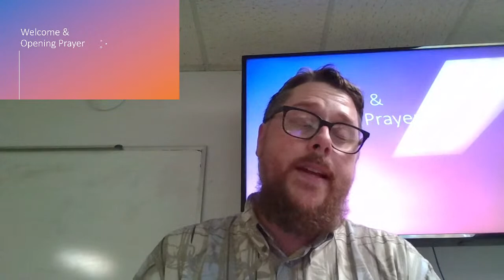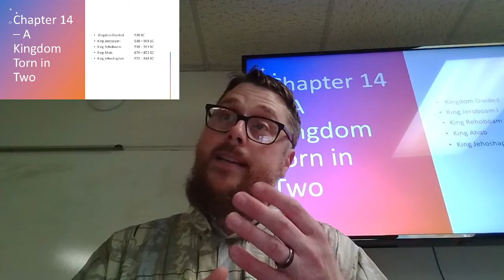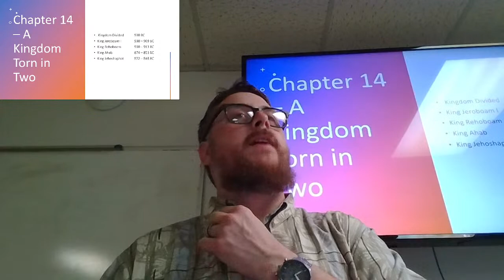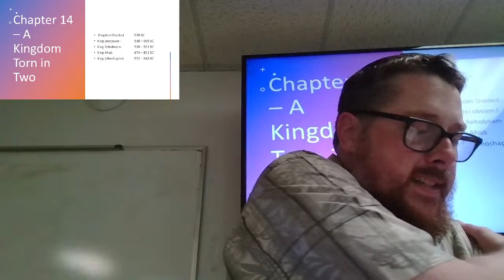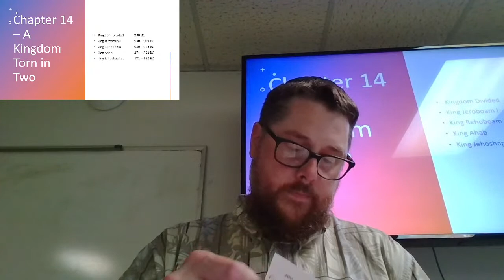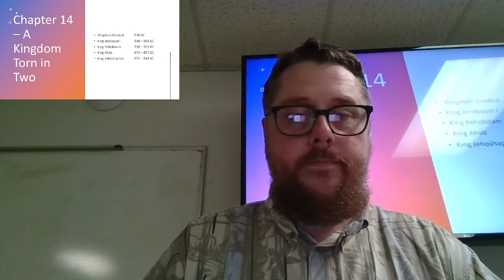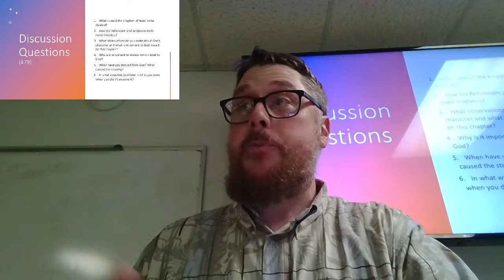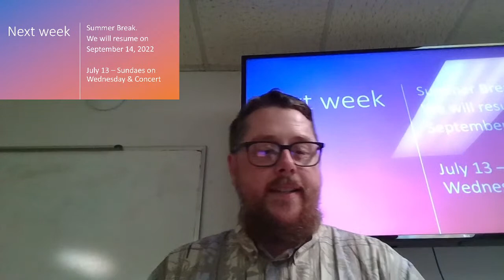Wednesday Evening at St. John's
This is the livestream of Wednesday Evening at St. John's